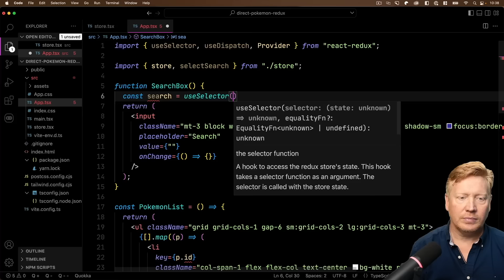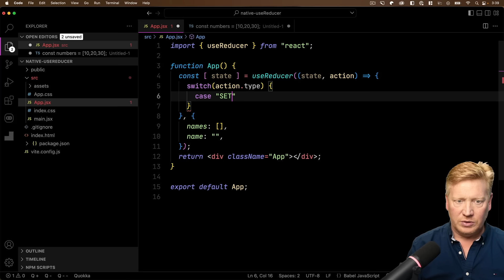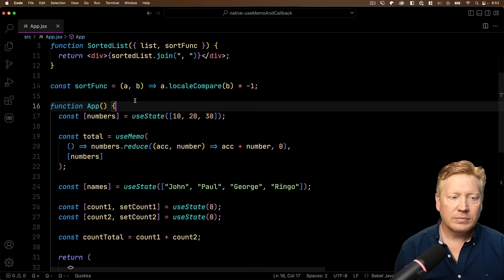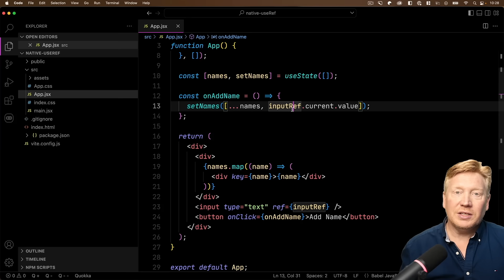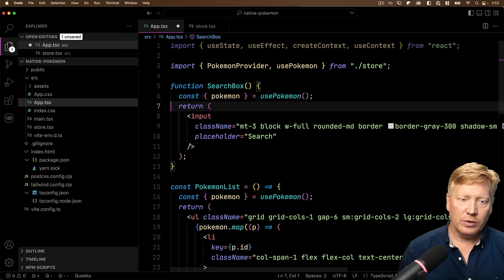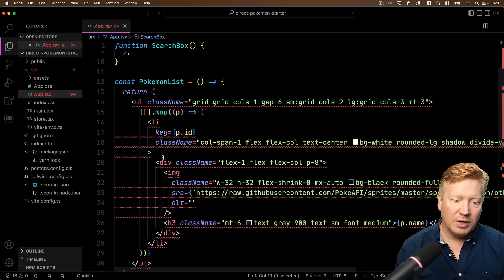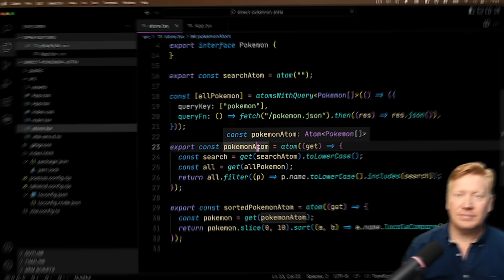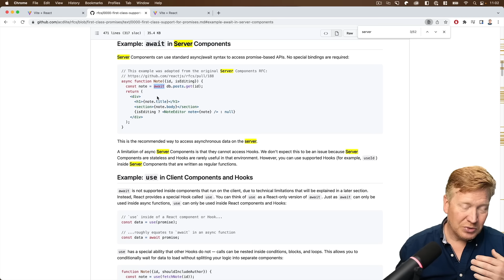React State Management – Intermediate JavaScript Course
React State Management is half of your React app so it is important for React developers to understand. In this full intermediate React tutorial, you will learn how to implement state management using industry best practices.

✏️ Jack Herrington created this course. He is a principal full stack engineer.

⌨️ (0:00:00) Introduction
⌨️ (0:03:27) useState
⌨️ (0:18:37) useReducer
⌨️ (0:32:29) useMemo & useCallback
⌨️ (0:49:43) useEffect
⌨️ (1:05:59) useRef
⌨️ (1:13:53) Context and Custom Hooks
⌨️ (1:41:48) React Query & React Location
⌨️ (1:57:26) Zustand
⌨️ (2:06:11) Valtio
⌨️ (2:12:44) Jotai
⌨️ (2:20:51) Redux
⌨️ (2:37:56) The new use hook
⌨️ (2:44:26) Recommendations
⌨️ (2:46:07) Outroduction

👾 Nattira Maneerat
👾 Heather Wcislo
👾 Serhiy Kalinets
👾 Erdeniz Unvan
👾 Justin Hual
👾 Agustín Kussrow
👾 Otis Morgan